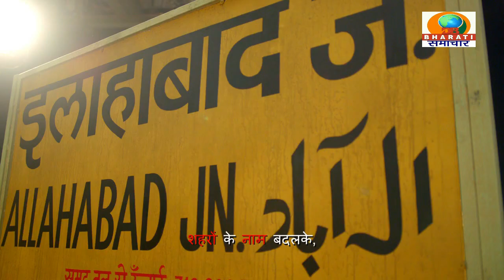ब्रेकिंग न्यूज़: लखनऊ में केंद्रीय मंत्री राजनाथ सिंह नामांकन से पहले पहुंचे हनुमान सेतु धाम